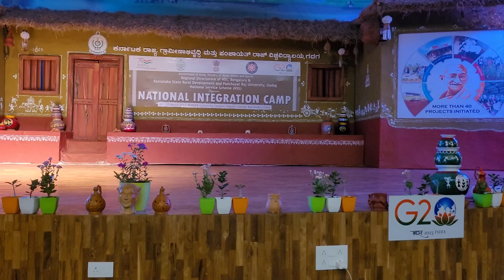Sae Jamdade and Aishwarya palekar Maharashtra NSS team volunteers dance in NIC Gadag